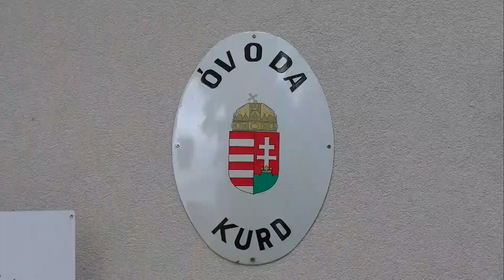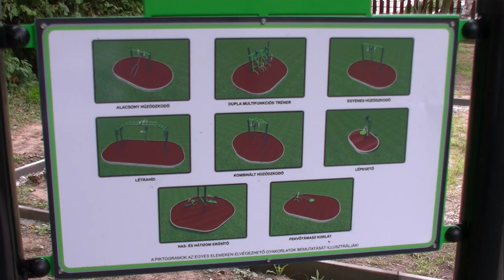Kurd - felújítások 20200810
Számos beruházás van folyamatban Kurdon. Májusban megkezdték a polgármesteri hivatal felújítását, a Magyar Falu Programban járdaépítésre nyert az önkormányzat 5 millió forintot, az óvodai kültéri játékok felújítását szintén 5 millió forintból oldhatják meg. Kiépülőben van egy térfigyelő kamerarendszer, és az emberek összefogásából játszótér is épül.